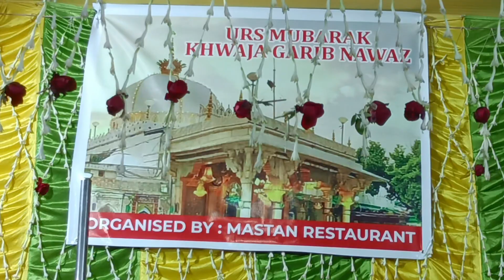ya mere khwaja piya💐👍👉Subscribe🔔All